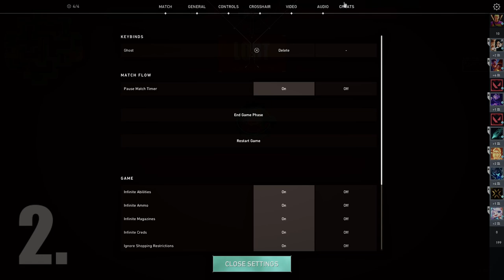Phoenix Bugs and Glitches on ABYSS【 VALORANT New Map 】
Just testing the known bugs to see if they work, the one on A site works but the one in which u could walk through wallz works no more... :(

ggwp